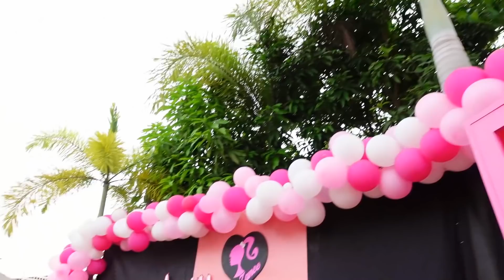น้องใยไหม 6 ขวบ แล้ว แฮปปี้เบิร์ดเดย์จ้า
ใยไหมชวนเล่นใยหม่อนชวนเที่ยว